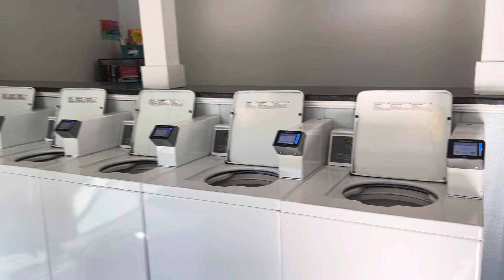Renovated Sam G6